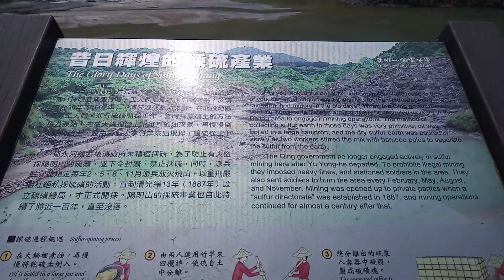109/04/17硫磺谷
北投